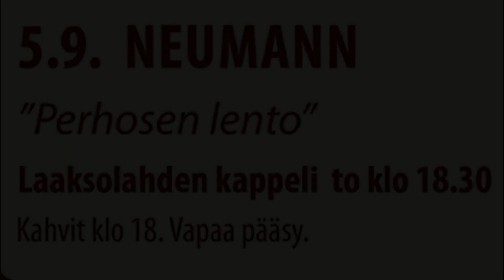Neumann: Mennään hiljaa markkinoille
Neumann esitti tekemänsä hyväntekeväisyys-kappaleen "Mennään hiljaa markkinoille" Laaksolahden kappelissa 5.9.2019 "Laulu ja Laulun tarina" konserttisarjassa.